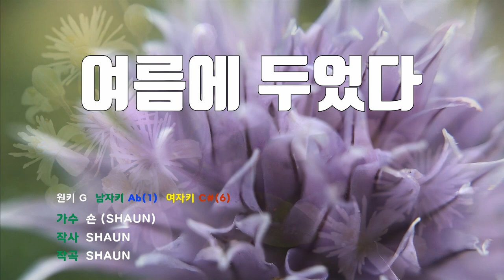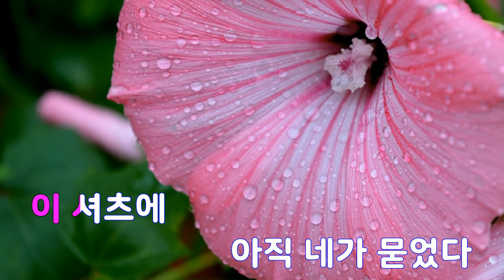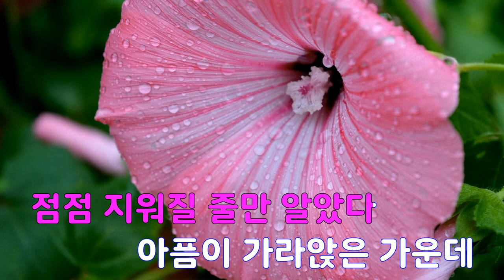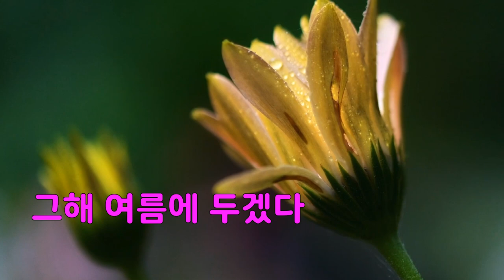[은성 반주기] 여름에두었다 - 숀(SHAUN)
여름에두었다 - 숀(SHAUN)
작사 ː SHAUN, 작곡 ː SHAUN